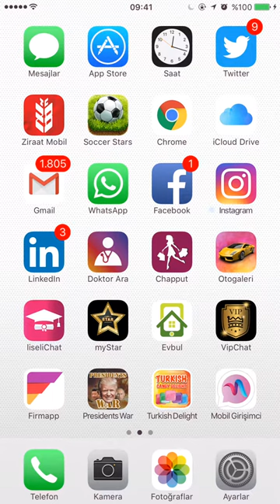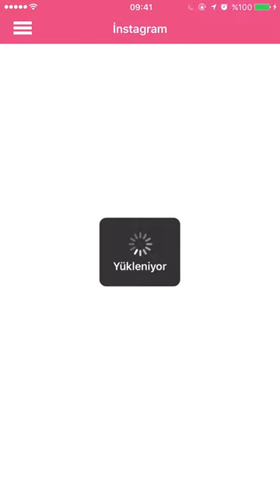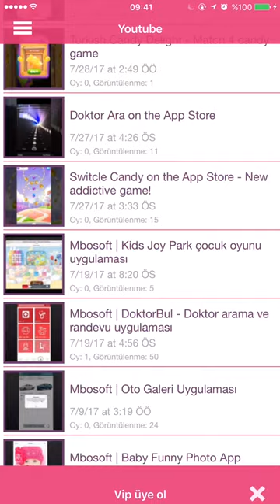Mobil Girişimci Uygulaması | Para kazandıran uygulama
Mobil Girişimci Uygulaması

Mobil Girişimcilik kapsamında size özel tasarım ve logo ile arzu ettiğiniz bir sektörel alana uygun şekilde hazırlanarak projeniz size teslim edilmektedir.

Uygulama Genel Özellikler

- Uygulamaya özel yönetim paneli
- Sınırsız sayfa ekleme
- Webview ile uygulamaya sınırsız site ekleme
- Youtube ID ile kanal ekleme (Tam sayfa video gösterebilme)
- Facebook ID ile sayfa gönderilerilerinizi ekleme
- İnstagram ID ile instagram gönderilerinizi ekleme
- Twitter ID ile twitter gönderilerinizi ekleme
- Pinterest gönderilerinizi ekleme
- Tumblr gönderilerinizi ekleme
- SondCloud ekleme
- Galeri ekleme (Sınırsız resim)
- Sınırsız Kategori oluşturabilme ve kategoriye sınırsız içerik ekleme
- Uygulama içi satın alma (Premium Üyelik)
- Uygulama içi Sohbet
- Ve dahası..

Uygulama isteği ve fiyat teklifi için:
(For application request and bid)